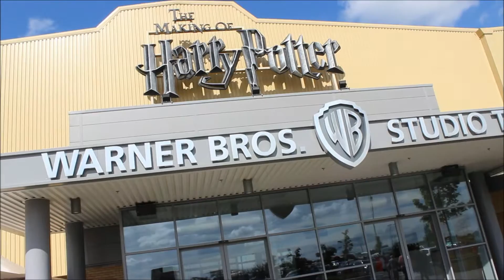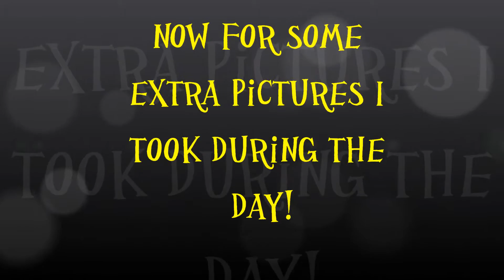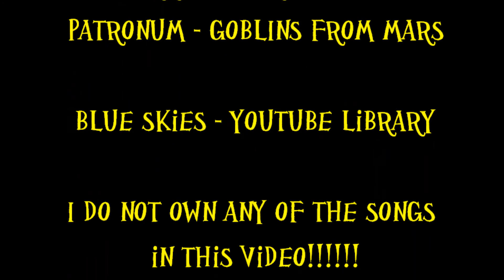Warner Bros Studios London August 27th 2015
Me and my husband went to London for our weddingtrip and one of the first days there we went to Warner Bros Studios. I filmed and photographed a lot there so here is a video of some of the things.

They make really amazing music, check them out!

I also used some songs from the free youtube library.

I DO NOT CLAIM TO OWN ANY OF THE SONGS IN THIS VIDEO! I ONLY OWN THE PICTURES AND MOVIE CLIPS!! All the cred to those who made the music!!